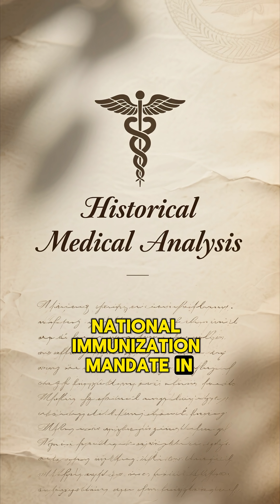George Washington’s Secret Vaccine Mandate That Won the War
Did George Washington win the Revolutionary War with medicine more than muskets? In 1777 he ordered a secret mass smallpox inoculation of the Continental Army. Here’s how that controversial “vaccine” gamble may have saved the Revolution.